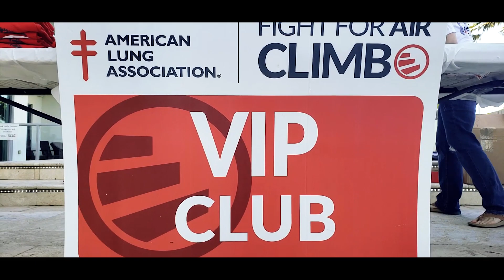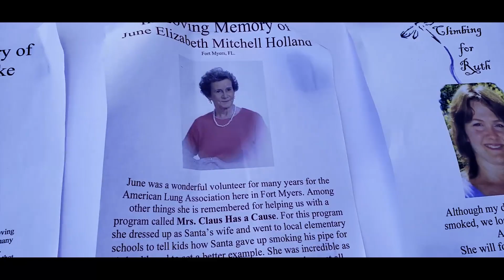Fight for Air Climb trailer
I want to invite you to watch my trailer. I am Cornell Bunting, this year’s Fight For Air Climb emcee.  I wanted to personally welcome you to the 9th  Annual Fight For Air Climb to benefit the American Lung Association.  Thank you to The Oasis Building Tower One and the wonderful residents who are our gracious hosts, we obviously couldn’t have this event without their support.     We also give many thanks to Lee Health, Allyn International, Lee County Electric Co-op, Millennium Physicians Group, the TobaccoFree Lee Coalition, Edison National Bank & First Service Residential they are our largest financial sponsors. We thank them all for all their generosity and amazing support.